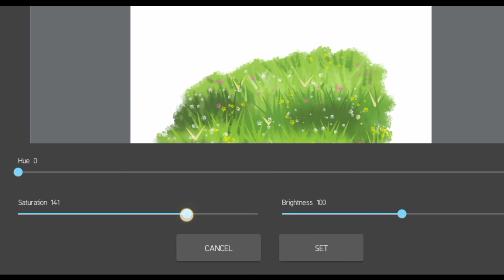BELAJAR MENGGAMBAR RUMPUT || MEDIBANGPAINT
Hallo teman-teman, kali ini belajar menggambar rumput, tentunya pakai aplikasi medibangpaint. kalau kalian mau ikut belajar boleh banget..

Art: medibangpaint
Edit: kine master
Audio: youtube